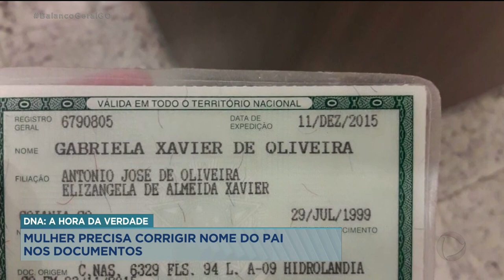A HORA DA VERDADE MULHER PRECISA CORRIGIR NOME DO PAI NOS DOCUMENTOS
A GABRIELA SEMPRE TEVE CONTATO COM O PAI, MAS O HOMEM MENTIU O NOME DELE NA HORA DE REGISTRAR A FILHA. COM ISSO ELA SEMPRE TEVE PEQUENOS PROBLEMAS POR CAUSA DESSA TROCA DO NOME DELE NOS DOCUMENTOS.